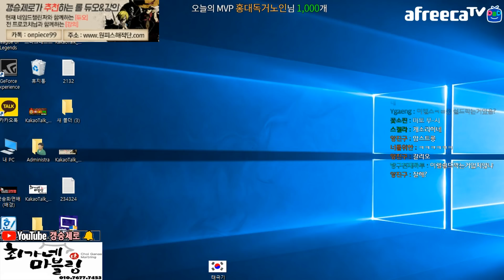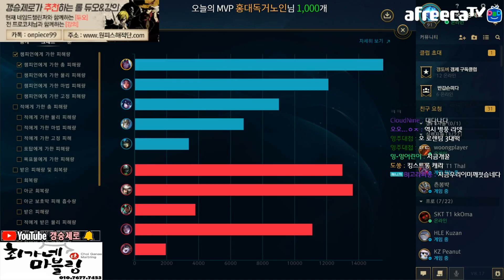[아프리카 멸망전 스크림] 2018/09/10 저라뎃팀 VS 악시팀 3 SET / 황제 바루스